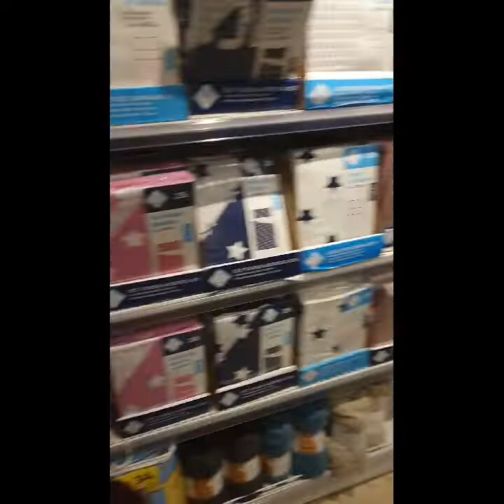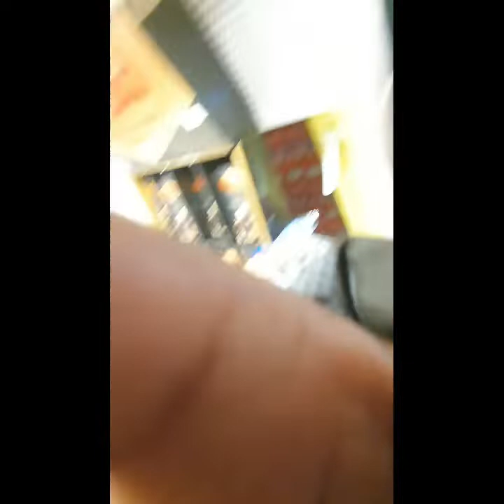Comprando en Carrefour | Familia Idemudia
~Bienvenidos a la FAMILIA IDEMUDIA!OS QUEREMOS😄❤